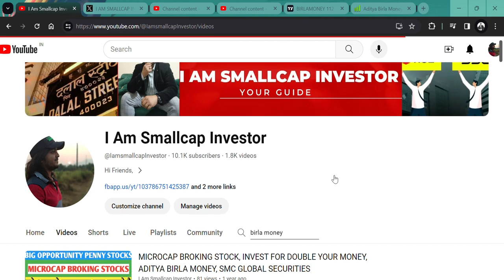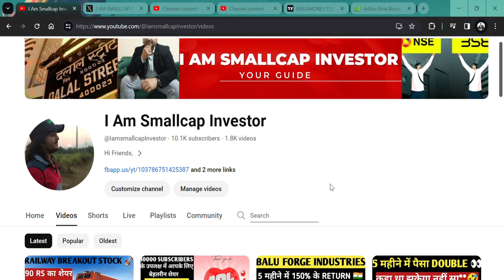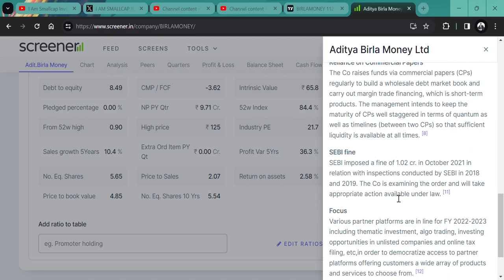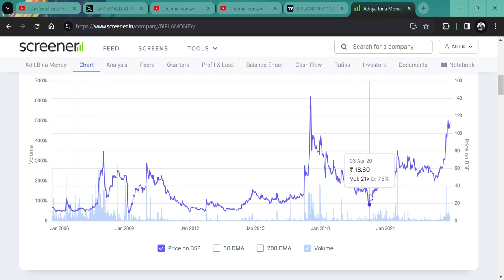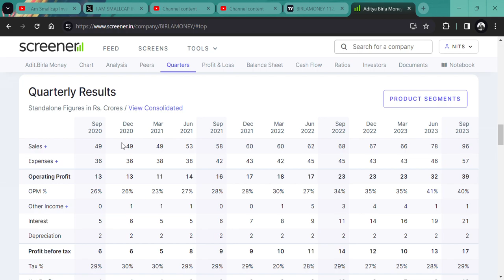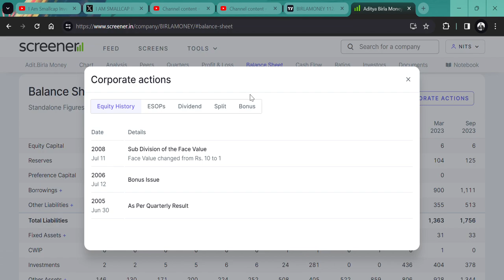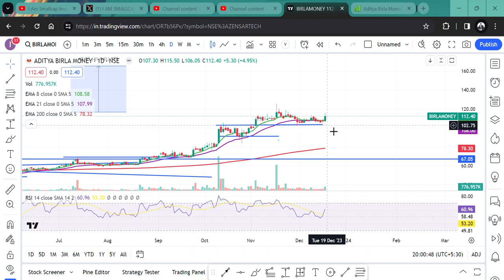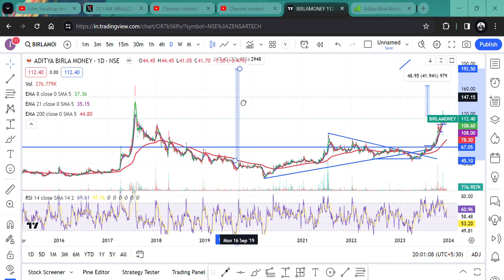Aditya Birla Money 🔥|| STOCK PRICE 112 RS🇮🇳 || TARGET 300 RS? 🎯|| 176% UPSIDE💲 || SMALLCAP SHARE👀🎇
HI,

Aditya Birla Money LTD IS THE BEST MICROCAP SHARE AND CAN HIT 200% RETURN || WATCH THE VIDEO TO KNOW MORE?